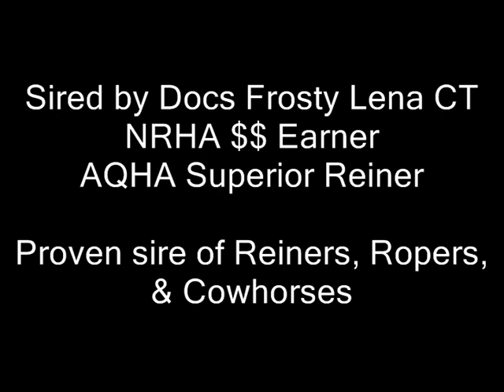Frosted Easter Lilly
2007 Sorrel filly by NRHA $$ Earning, AQHA Superior reiner, Docs Frosty Lena CT out of a producing daughter of Haidas San Badger.  Easter Lilly has had lots of groundwork and has been started under saddle.  Full sibling is a performer.  Excellent reining or cowhorse prospect.